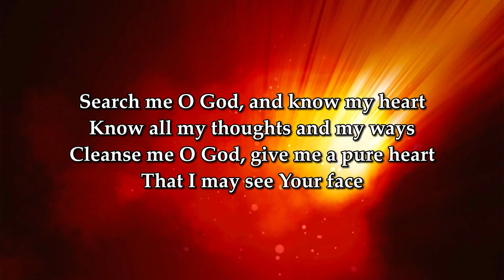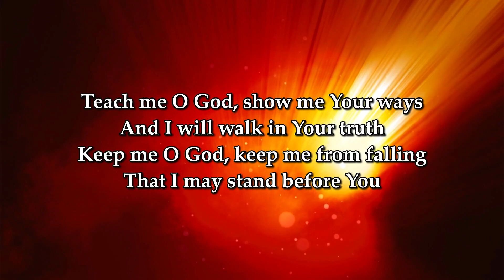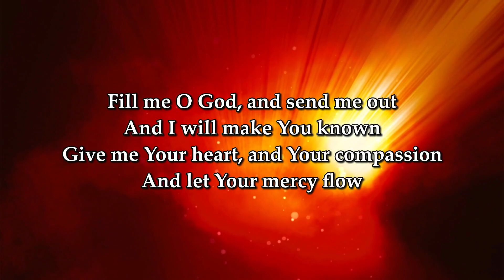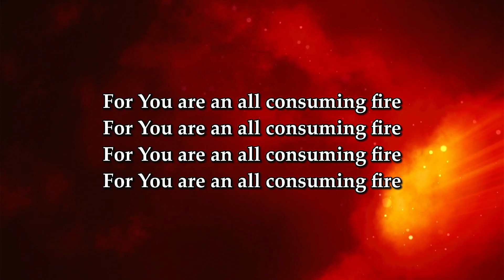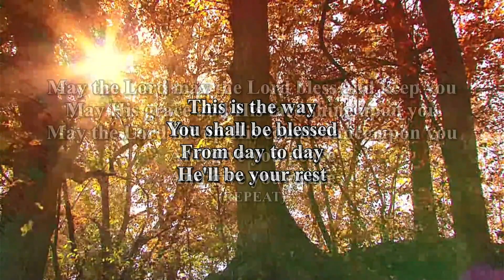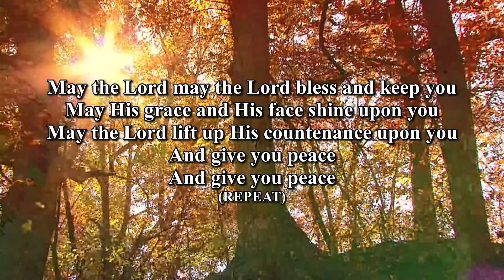May 20 2023 - Benediction